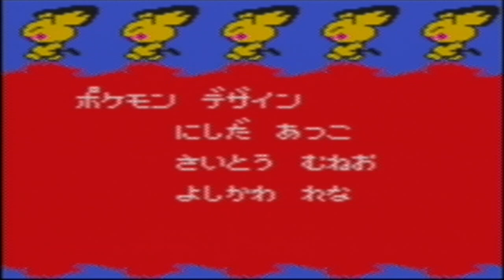【ポケモンクリスタル】ポケモン1匹縛りプレイ!! ゴマゾウきみに決めた！part4【ゲーム実況】【縛りプレイ】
こんにちは！しゃちくんと言います。
色々なポケモン1匹縛りプレイをやってます！

今回はポケットモンスタークリスタルverのゴマゾウからプレイしています。

ルール
戦闘に使用していいのはゴマゾウの1匹のみ(進化可)
リセット禁止

縛りはゆるめですー

金銀クリスタルver